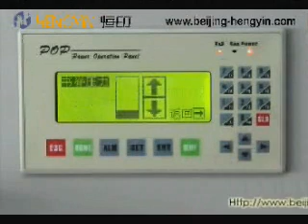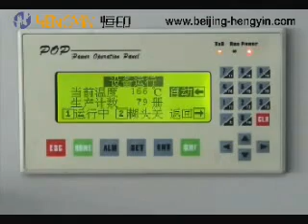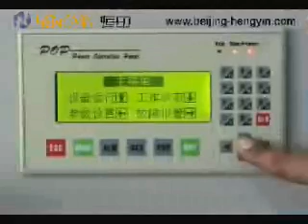NCB55A Automatic Perfect Binding Machine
Main products include automatic perfect binding machine, manual perfect binding machine, paper cutter, creasing machine, drilling machine, coating machine, nipping machine, series of edition binding equipment, butterfly-fold binding machine, photo book station and other finishing equipment and manufacturing auxiliary equipment.